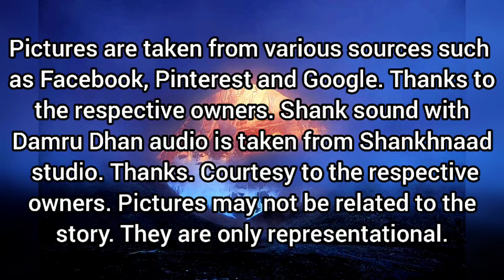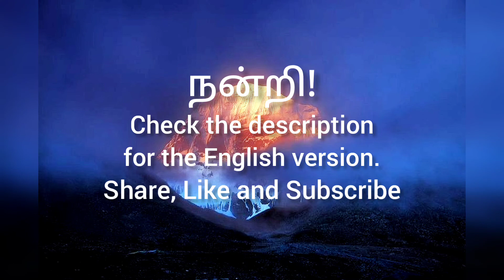அத்தியாயம் 1.58 | நளராஜனின் பூர்வக் கதை (Tamil)